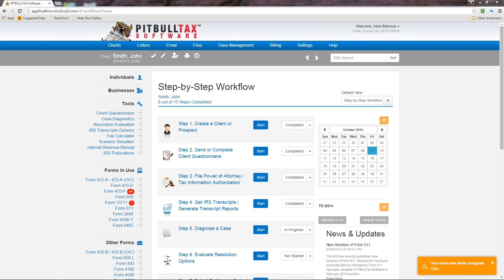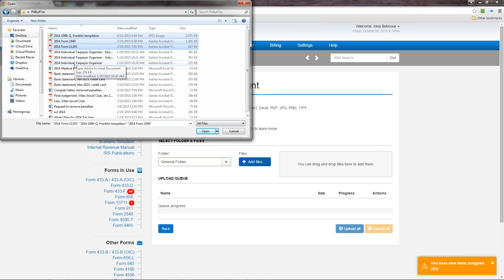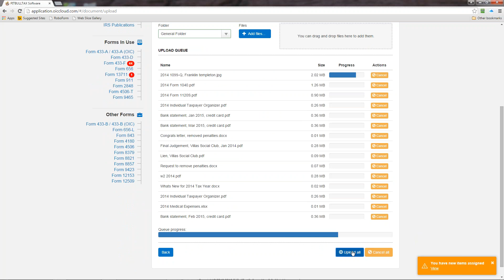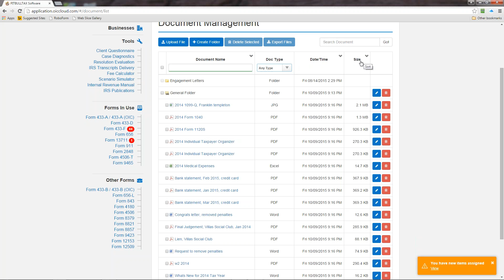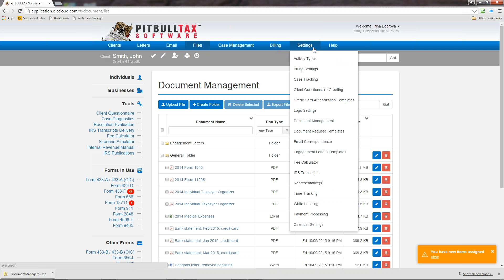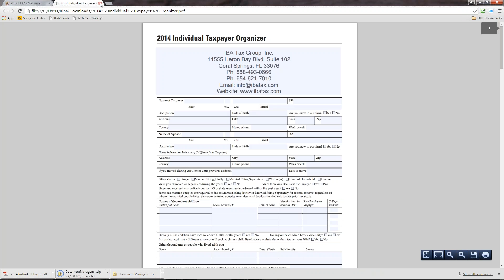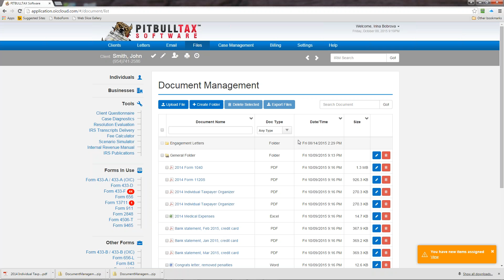Document Management Tutorial